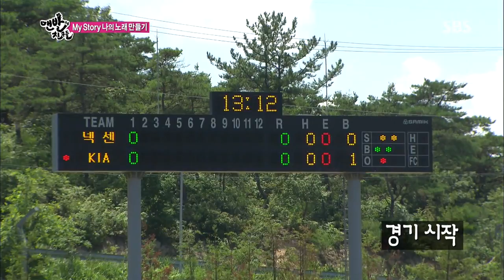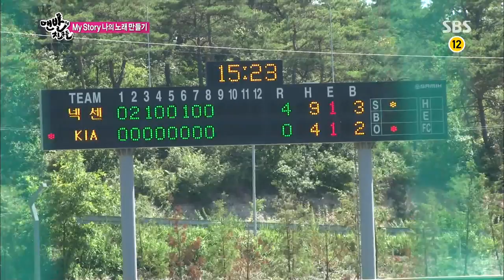맨발의 친구들 130804 다시보기 #1(13)